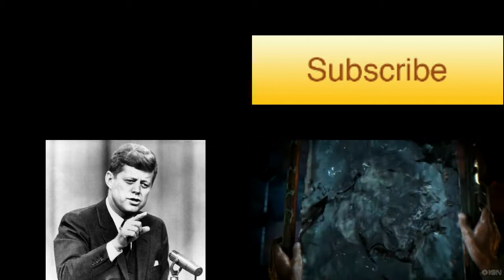John F. Kennedy Reacts: Bioshock Infinite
Presidential !! Bioshock Infinite is coming soon, so I figured John F. Kennedy would be pleased. Not sure why. Anyways...enjoy the video! P.S. Like the video and share!